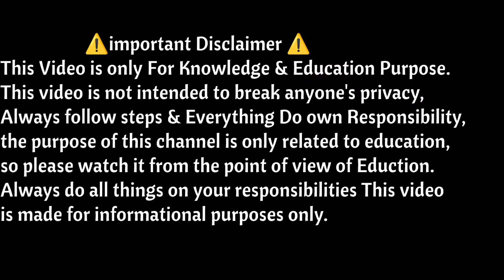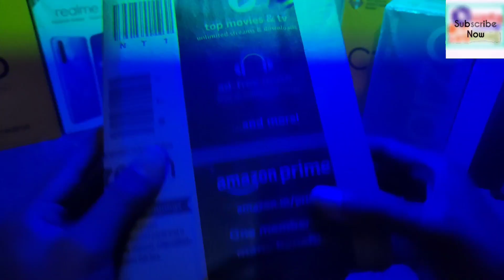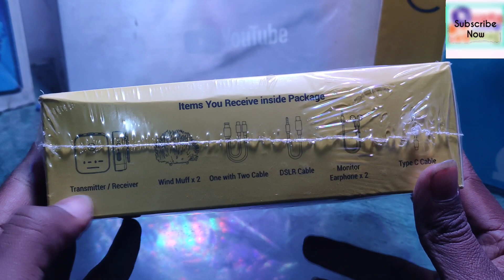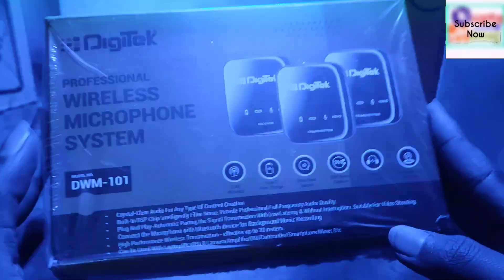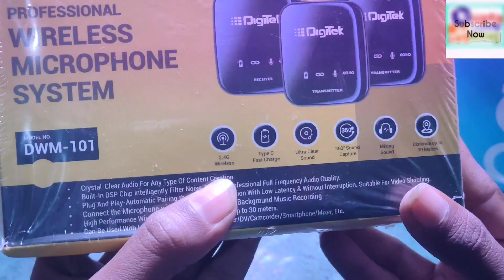Best Wireless Microphone Under 5K Unboxing | Wireless Mic Under ₹5000 | Digitek Wireless Microphone